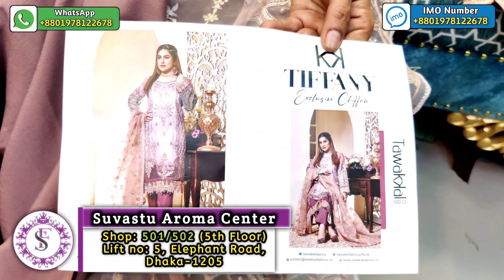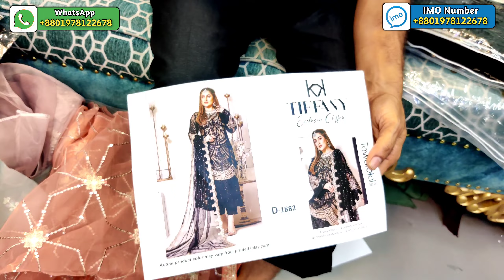Pakistani TAWAKKAL Brand Eid Party wear Dress 2022 | New Three Piece Dress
Welcome to New Firdous Collection / S.F. Designer.  New Firdous Collection is Our Official Youtube channel. You can find Pakistani Unstitch Dresses for Women on our Showrooms. We sell all kinds of catalog dresses including Pakistani party wear dresses, Pakistani cotton dresses, Pakistani boutique dresses, Pakistani bridal collection in our showroom.

We have showroom with YouTube channel, the first one being at Suvastu Aroma Center Elephant Road,

AVAILABLE BRANDS
1. Firdous
2. Johra
3. Tawakkal
4. Guljee
5. Rang Rasia
6. Sana Safinaz
7. Zainab Chottani
8. Maryum N Maria
9. Maryam's
10. Khoobsurat
11. Noor
12. Motis
13. Ramsha
14. Zebtan
15. and so more...

***QUERIES***
1) We are a Pakistani Unstitched Ladies Dress Importer, Retailer & Wholesaler in Dhaka Bangladesh.
2) We Sell 100% Original Pakistani Dresses with a guarantee.
3) We have all Pakistani new dress 2020 for the girls/Women in Bangladesh.
4) We are a Brand for the Pakistani Party Wear Dresses Collection.
5) We have all the Pakistani latest Catalog Dresses 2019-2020.
6) Everyone should buy a Pakistani dress at the best price from our Outlets.
7) We have also digitally printed Three piece lawn Price at Cheap Price.
8) Pakistani cotton embroidered party wear or simple embroidered dresses also available here.

== OUR  OUTLETS ==
Suvastu Aroma Center
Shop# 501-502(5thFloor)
Lift#5
Elephant Road, Newmarket,
Dhaka-1205

নিউ ফিরদৌস কালেকশন এ আপনাদের স্বাগতম। নিউ ফিরদৌস কালেকশন হচ্ছে আমাদের অফিসিয়াল চ্যানেল। আমাদের শোরুম গুলোতে আপনারা পাচ্ছেন মহিলাদের জন্য পাকিস্তানি আনস্টিচ ড্রেস। আমরা আমাদের শোরুম এ সবরকম পাকিস্তানি পার্টি ওয়্যার ড্রেস, পাকিস্তানি সুতি ড্রেস, পাকিস্তানি বুটিক ড্রেস, পাকিস্তানি ব্রাইডাল কালেকশন সহ সব রকম ক্যাটালগ এর ড্রেস বিক্রয় করে থাকি।

আমরা সরাসরি পাকিস্তান থেকে ড্রেস গুলো ইমপোর্ট করে থাকি তাই আমরা আপনাদের দিচ্ছি অরিজিনাল পাকিস্তানি ড্রেস এর নিশ্চয়তা।

আমাদের ইউটিউব চ্যানেল ছাড়া  শোরুম রয়েছে যার প্রথম টি হচ্ছে সুভাস্তু এরোমা সেন্টার এলিফ্যান্ট রোড এ।

***উপলব্ধ ব্র্যান্ডগুলি
১/ ফিরদৌস
২/ জোহরা
৩/তাওয়াক্কাল
৪/ গুলজি
৫/ রাঙ রাসিয়া
৬/ সানা সাফিনাজ
৭/ জয়নব চোটানি
৮/ মারিয়াম এন মারিয়া
৯/ মারিয়ামস
১০/ খুবসুরাত
১১/ নূর
১২/ মতিস
১৩/ রামশা
১৪/ জিবাইশ
১৫/ জেবতান সহ সব ধরণের ব্র্যান্ড এর ড্রেস।